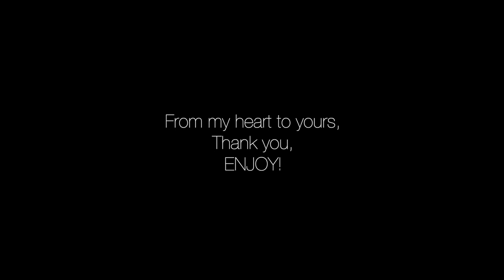I'm 30! 🥳 A Creative Expression Chapter 🎶 Music Video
Today I wanted to celebrate by completely following my inspiration.
This is what was created.

This new chapter of life brings the biggest shift yet.

The deepest

Shedding
Releasing
Detaching of the old,

As I step into the most
Expansive
Exhilarating
Courageous
Experiences yet!!

So grateful to share this journey with all of you.

I hope to inspire you to
🤩make the most out of every single moment.
⚡️Express your unique energy
🌊And ride the waves of life with more effortless ease

Key notes:
- All Filmed on iPhone 12
- written, recorded all under 18 hours
Moral of the story is DONT LET EXCUSES STOP YOU!
The hardest part is getting started
🌟FOLLOW THE JOY🌟

Thank you for sharing and supporting
Truly means the world
⚡️ENERGY AMPLIFIED TOGETHER⚡️